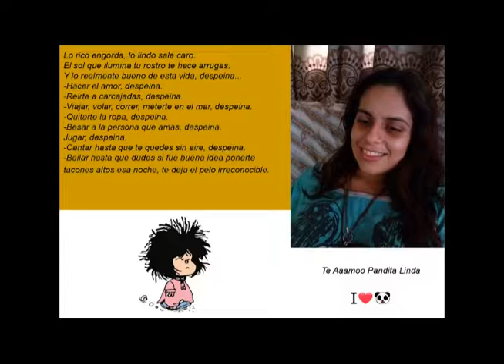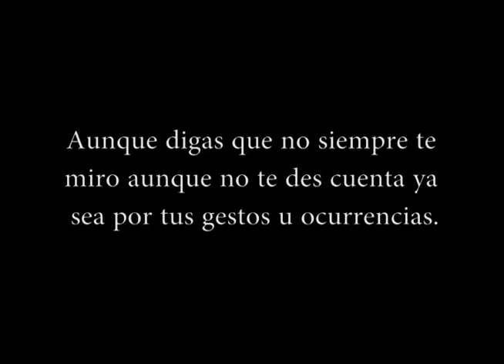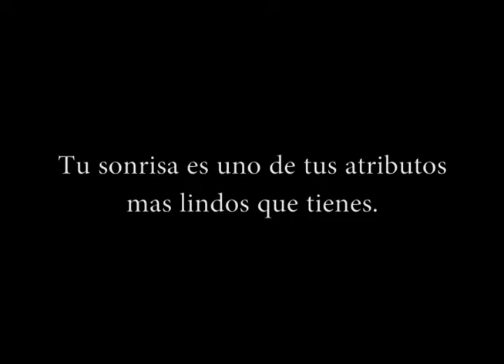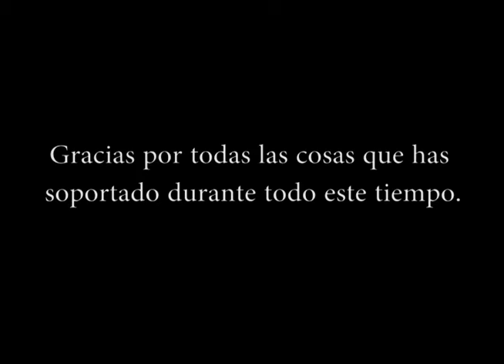Video a Dalicyn.....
Regalo a la Niña Gruñona